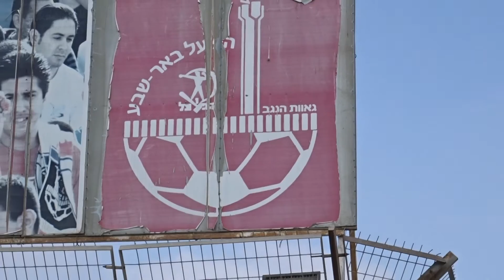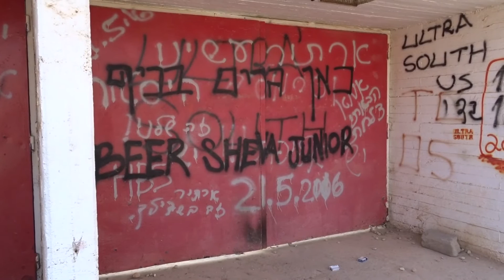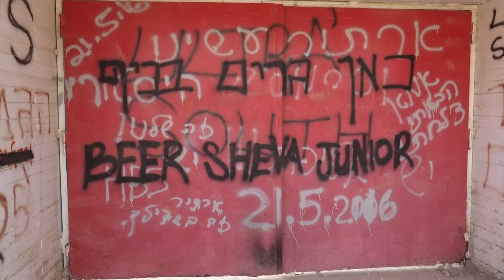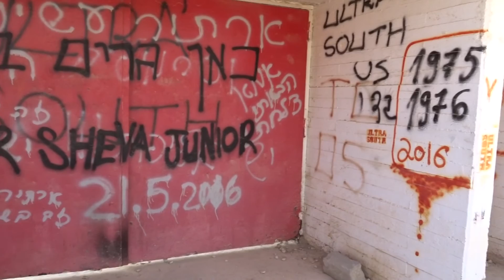רקוויאם לווסרמיל Vasermil's Requiem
This is a short clip to honor Ha'Poel Be'er Sheva Football Club Stadium named after Arthur Vasermil
 who was murdered by the Nazis during the Second World War.
הסרטון נוצר לכבוד האיצטדיון של קבוצת הכדורגל הפועל הפועל באר שבע
 שנקרא על שמו של ארתור וסרמיל שנרצח ע"י הנאצים במלחמת העולם הראשונה.
ובהצעה לעיריית באר שבע לקרוא ליציע האוהדים על שמו של ארתור וסרמין ולקרוא ליציע הכבוד על שמה של לילי וסרמיל פרידמן שתרמה את הכסף לשיפוץ איצטדיון הכדורגל המיתולוגי של הפועל באר שבע.

הצטרפו חינם וקבלו הודעות על סרטונים חדשים בערוץ ECLECTICOM